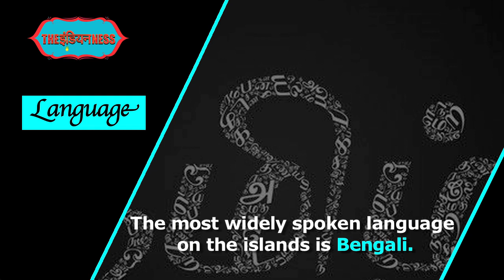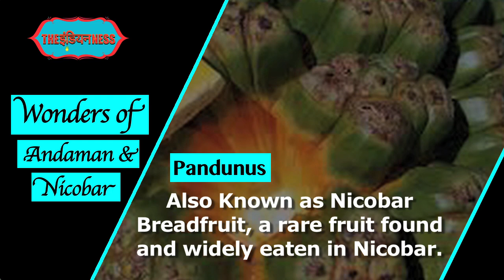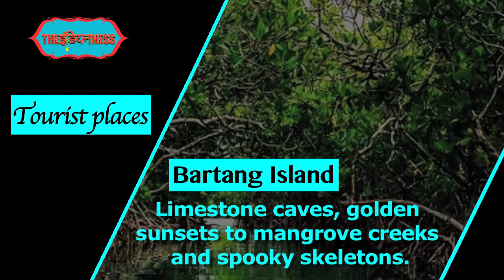Andaman and Nicobar Islands : gateway to the pristine islands - The Indianness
Andaman and Nicobar Islands : gateway to the pristine islands

और